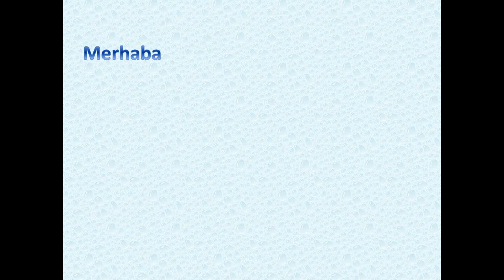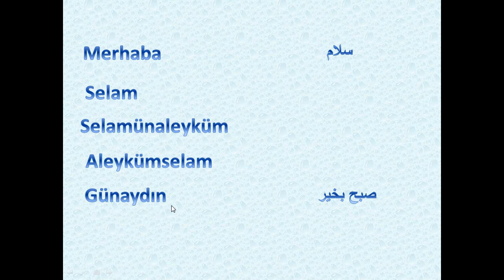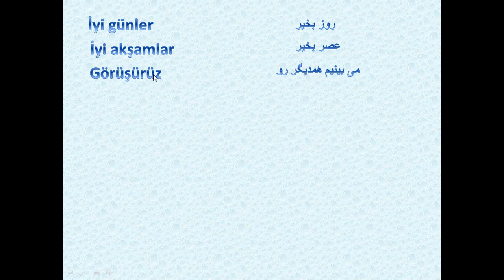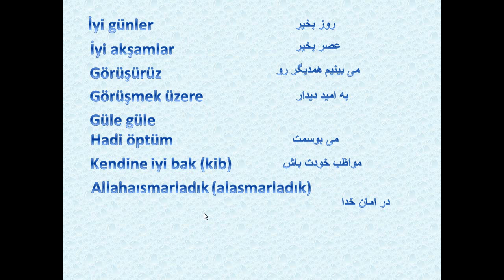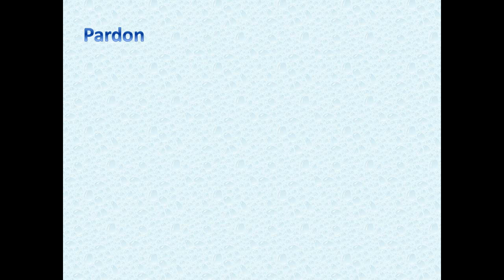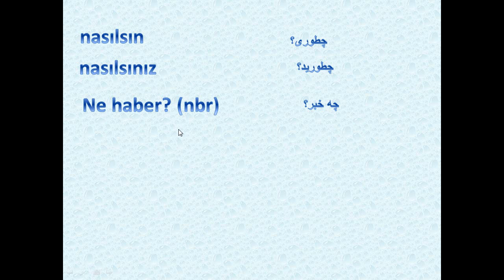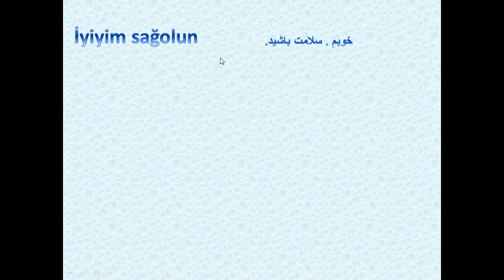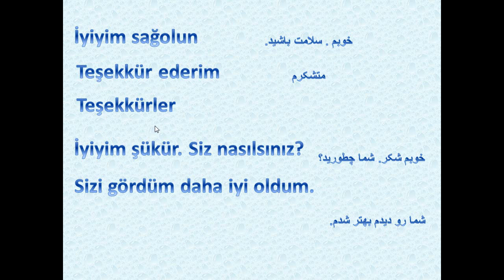آموزش زبان ترکی استانبولی با شبنم- درس بیست و سه 23- احوالپرسی و توضیحات مهم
در این ویدئو انواع سلام و خداحافظی و احوالپرسی را یاد میگیرید به علاوه موارد فرهنگی زبانی مریوط به آنها توضیح داده شده است. لایک یادتون نره. با تشکر